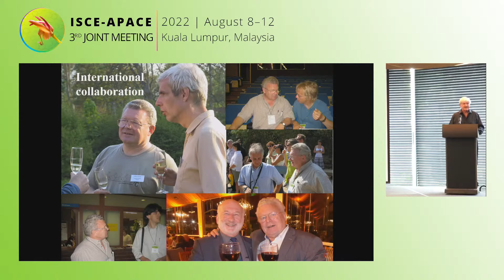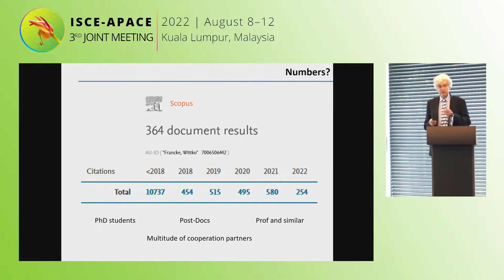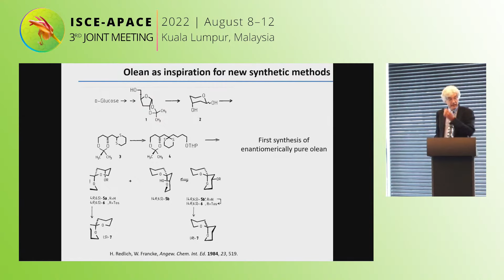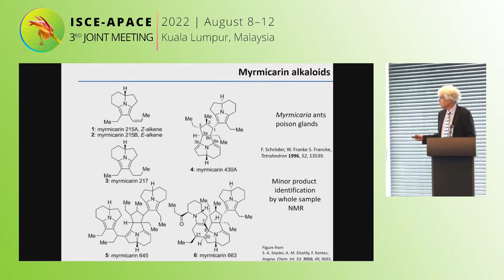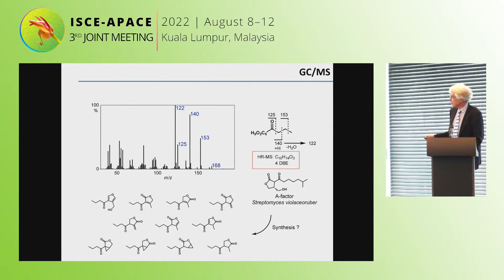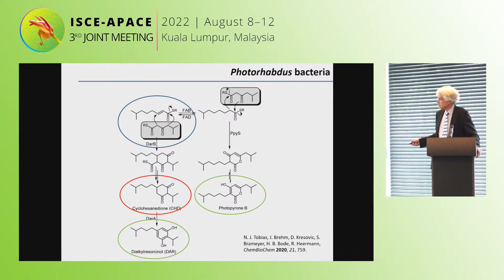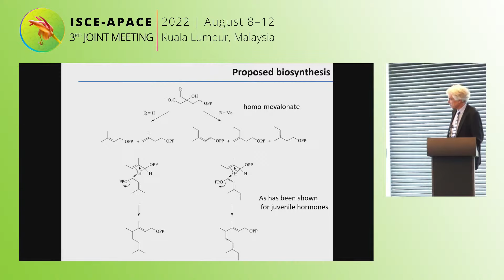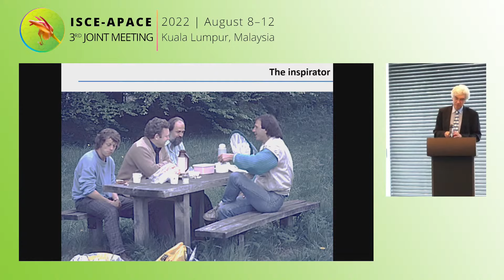Inaugural Wittko Francke's Daaks-Chemicals Memorial Lecture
Lectures presented Stefan Schulz. Introduction by Jeremy McNeil